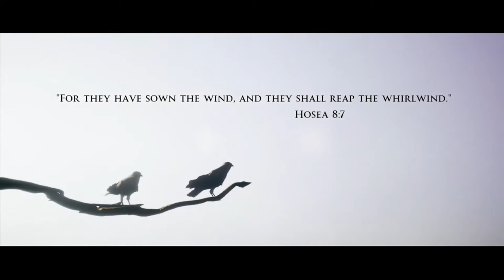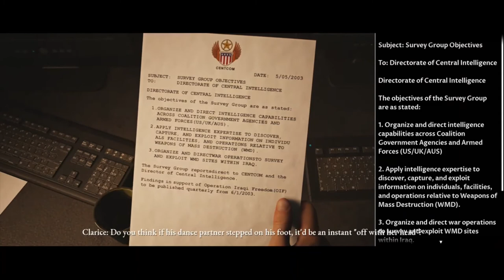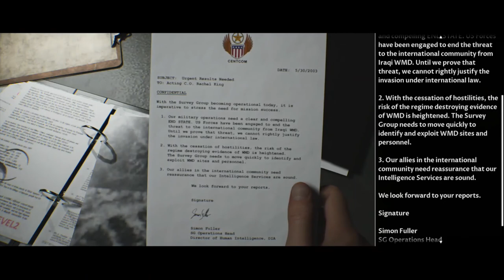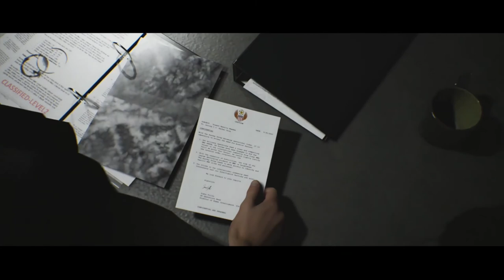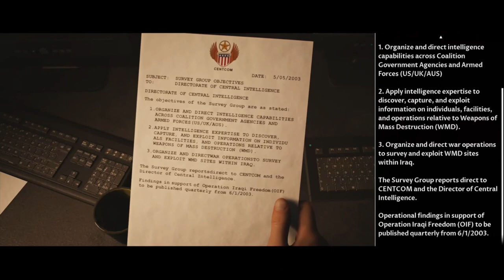RoKo Plays The Dark Pictures Anthology: House Of Ashes | PART 1 | Let's Play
►Bitcoin Address: 3DcdRD3wtNaYgSTZ18dLQAYFRWjjC2EVMT
►ETH Address: 0x7c0B56E9b5fC692Cf5894DF5651Cb4B0b420c93f
►DOGECOIN Address: D64NoamqMWVUH2qcssCkbyTdtcCMZNHY9W
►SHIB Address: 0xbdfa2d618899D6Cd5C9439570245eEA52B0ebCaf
►LBC: bSDeqXp821uBGSzdykQuAy4CSmczD1yNMq